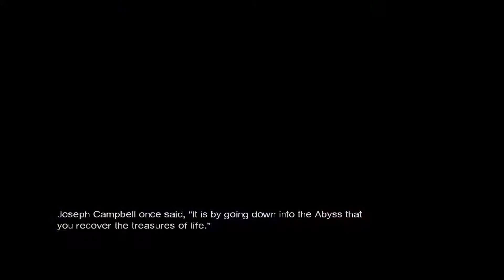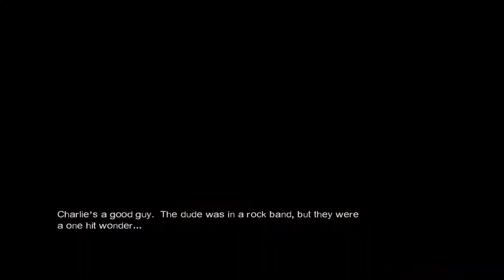Let's Play Lost (PC, Blind) part 7 - Another Cave Adventure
I head into the cave again, this time being extra careful not to fall into any holes.